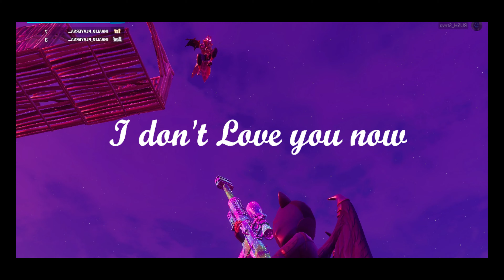Valentine has End 💕 3.0 (ft. Flea)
---This is the end for Valentine Story ---
Song: RONIN - ALL GIRLS ARE THE SAME
Listen & Download 'ALL GIRLS ARE THE SAME' out now:

If you wanna know all stories please visit this

i hope you like video and enjoy it 🌠Subs me to be in mode 🌠
Love You any way